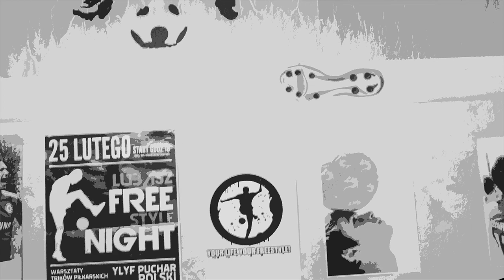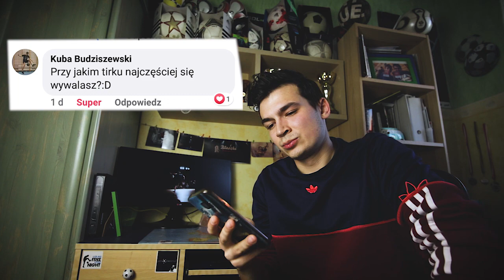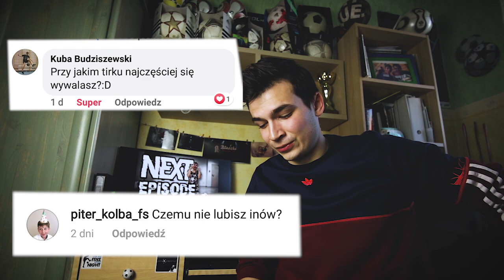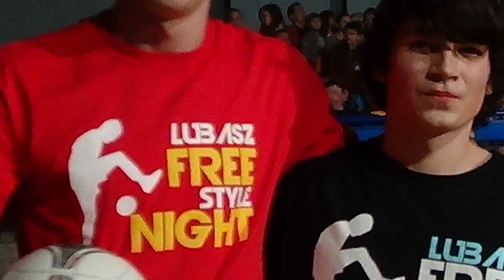JAK WYGLĄDAŁY MOJE POCZĄTKI Z FREESTYLE FOOTBALL? Sentymentalne Q&A cz.1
Z okazji mojej 9 rocznicy z Freestyle Footballem postanowiłem zrobić sentymentalne Q&A z podróżą w przeszłość. Jeśli chcesz zobaczyć jak wyglądały moje początki i co mnie zmotywowało do treningów to zapraszam :)
▶ Jak kiedyś grałem w piłkę nożną